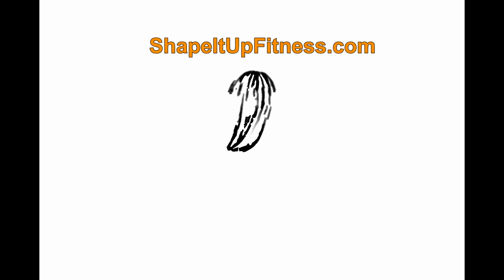Running Out Of Your Comfort Zone -Disney Run with Heather Jergensen (Shape It Up-Nicole Simonin )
On today’s podcast we are talking about  not just stepping out of comfort zone but running out of comfort zone and completing a Disney Run with special guest Heather Jergensen.